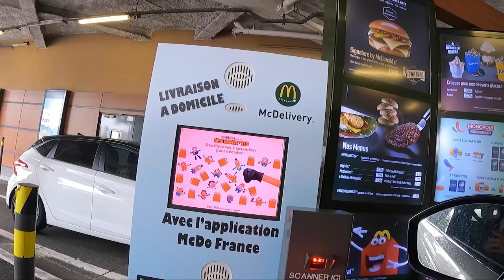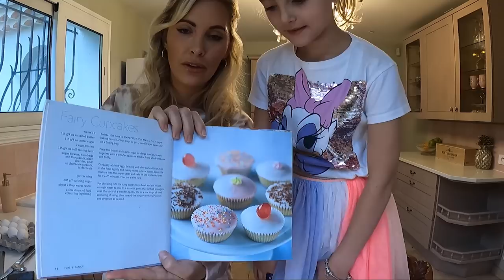FAMILY VLOG | French struggles | Cosy evening baking!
Join us for some school holiday fun!

Plenty of treats! Baking cupcakes & cookies!

SPICED APPLE COOKIE RECIPE!

Bake @ 350*F for 12-14 minutes.
In a small saucepan, bring to the boil one cup of raisins. Let them sit for 5 minutes, then drain & cool.
Combine the following ingredients…
*1/2 C butter , *1 1/2 C golden brown sugar,
* 1 large egg, *1/4 C milk, *2 & 1/4 C plain flour, *1tsp baking soda, *1/2 tsp salt, *1 tsp cinnamon (heaped) *1 1/2 tsp nutmeg, *1/2 tsp cloves…
Add the raisins, 1 Cup chopped walnuts, 2 medium sized peeled apples, chopped into small pieces,
Drop large tablespoons onto baking paper & bake! 🍪🍏😋